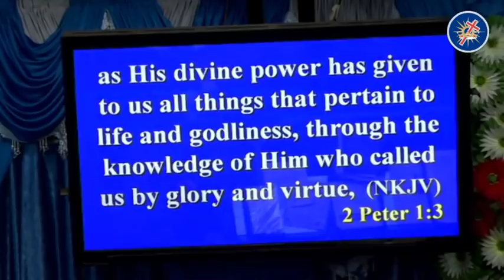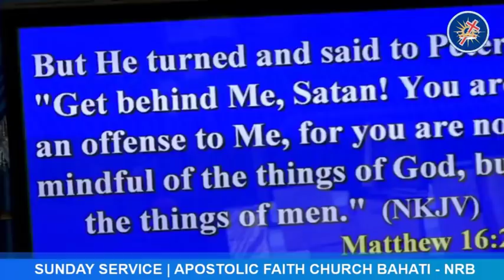Bishop Peter Gatimu | Sermon 26th May2019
Deliverance & Prayer Centre - Bahati Nairobi
Reaching Souls, Developing Winners